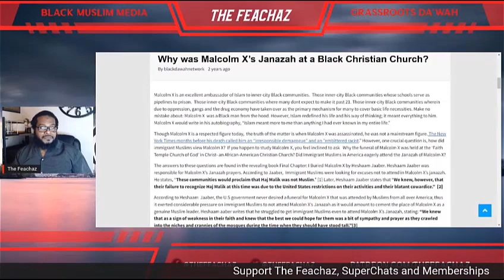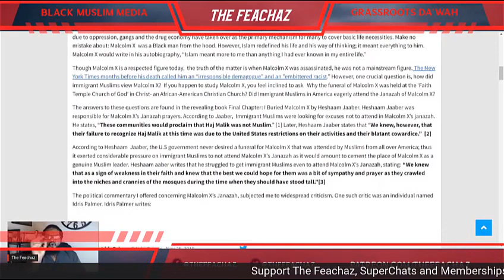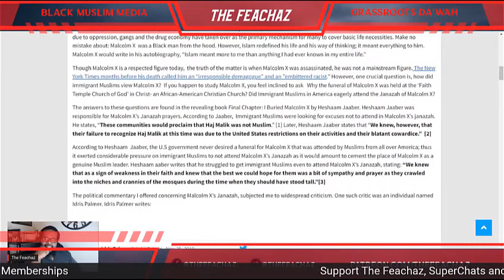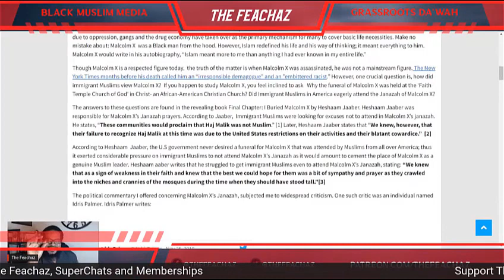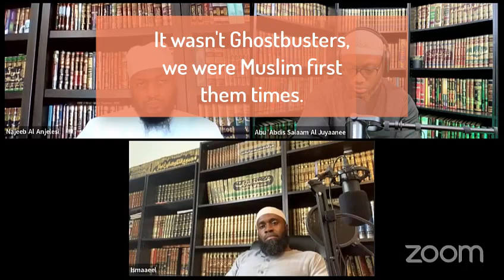Muslim First, Only When it's Convenient - Between Malcolm X and 9/11